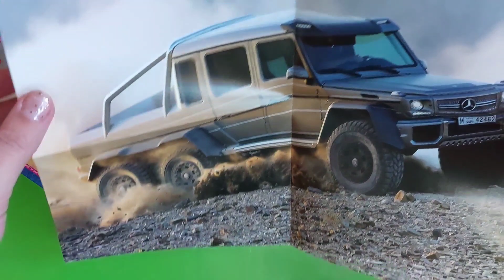Gelandwagen G63 AMG 6×6. puzzle 117.